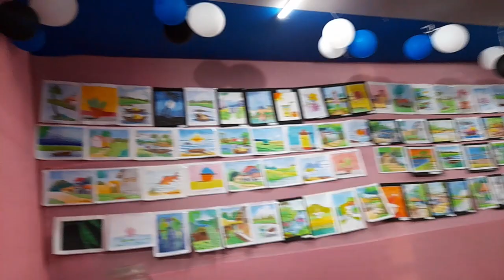Our art exhibition ||📍Maynaguri, Jalpaiguri, West Bengal